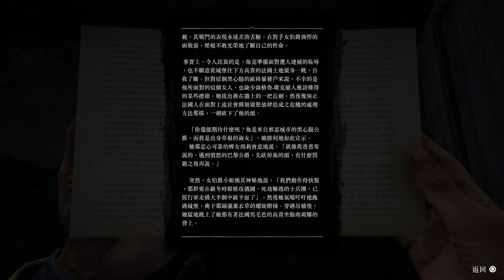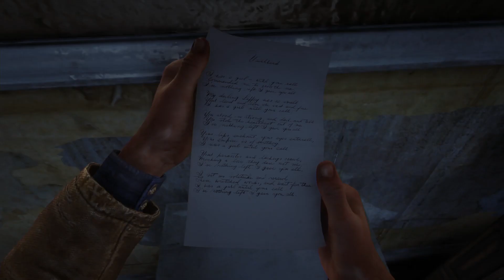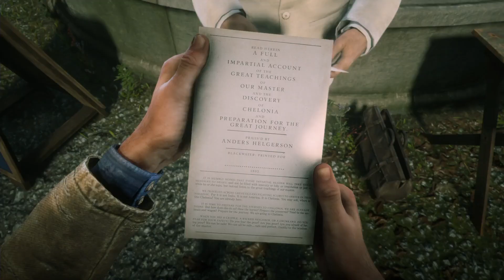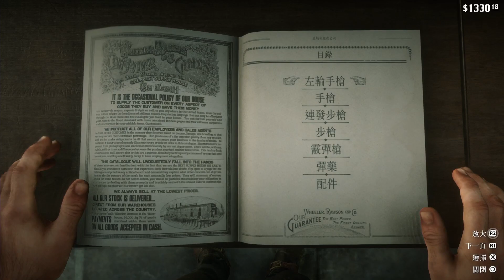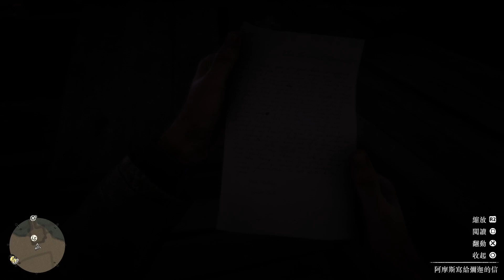碧血狂殺2 劇情攻略 (23) 第四章 聖丹尼: 為人父和其他夢想一、二, 高利貸和其他罪刑五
【贊助本頻道】
如何贊助本頻道? 點選在本頻首頁封面上的"贊助本頻道"連結
【第二頻道】
 Amu的攻略頻道